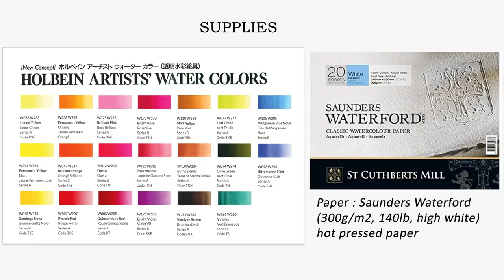How to paint a Tree for beginners | Easy watercolor painting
JayArtPainting
❖ Learning watercolor techniques, calming the soul, mediated the mind and motivating to paint. Therapy, relaxation.

❖ Jay Lee is a specialized watercolor artist. JayArt videos are showing how to paint flowers, nature and other techniques on the various tutorials offered.

한국사람이고요 영어로 영상을 올리고 있습니다. 몇몇 한국 분들이 댓글 달아 주시는데 너무너무 감사드립니다.

❖ 哈囉~~大家好，我來自韓國，因為老婆是台灣人，所以住在台灣。我的影片內容是教大家使用水彩畫及介紹不同的畫畫方法，謝謝你們的觀看!

❖ Classification of paints
- Painting Techniques / Creative & Fun Art Projects
- Beginner (Level 1, Level 2)
- Intermediate (Level 3, Level 4)
- Advanced (Level 5, Level 6)

❖ Supply List
Paper : Saunders Waterford (300g/m2, 140lb, high white) hot pressed paper
Paints : Holbein and Shinhan watercolors
Brushes : Normal watercolor brushes from one dollar store and chinese bamboo brushes
Palette : Small One - AP. Magic  Aluminium Palette E0021, Big One - SHINHAN Watercolor Aluminium Palette A30

❖ Watercolor brushes
There are many people who ask me which brushes are the preferred brushes to use for beginners.
- My answer to them is that all the brushes are great to use and compliment each other. My brushes are not expensive to purchase, they cost around $1-4 USD, some prices may vary on the different brushes used duo to special use of each brush. Remember that with each brush you use you will have a different experience and a range of different feeling. The important thing is that you and the brush work as one to find the balance between creation and skill. The artist's hand is very important in making the painting and to feel the way the water on the brush moves as the brush creates the ultimate master piece.

❖Improve your painting skills
Sometimes people ask me that they've been painting for months, but they think nothing improved.
- Well, I want to say that I have been painted for 15 years and I enjoy my painting every moment. If you enjoy your painting, that is the right way to go forward. Don't be hurry. You just need time. Now you keep improving your painting skill.